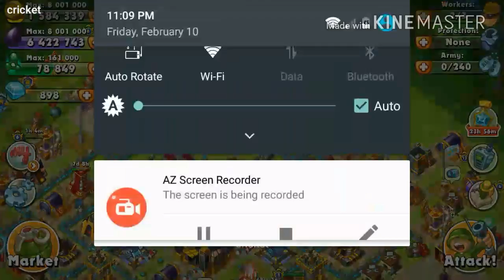Jungle Heat 1.5 million of loot #11